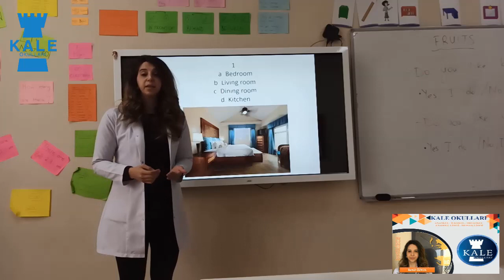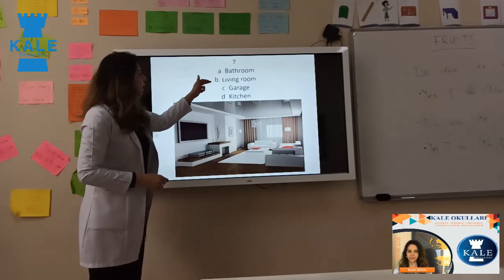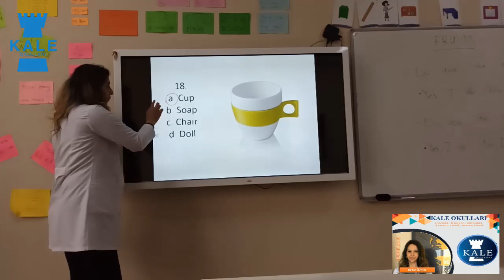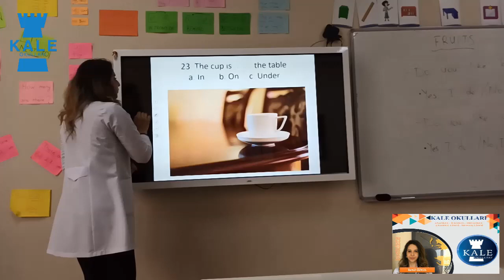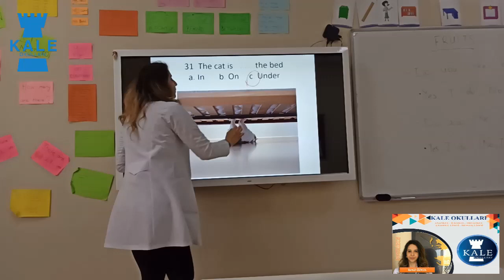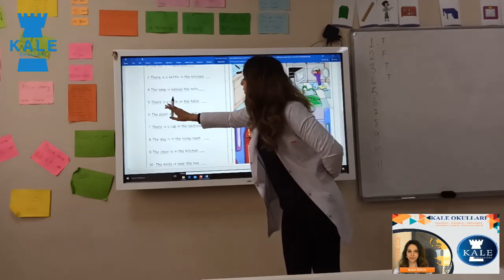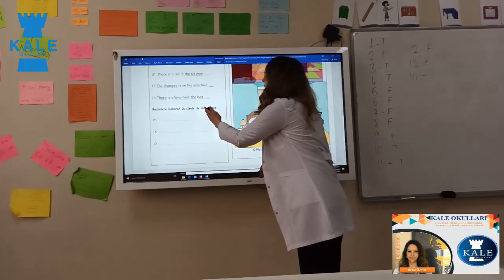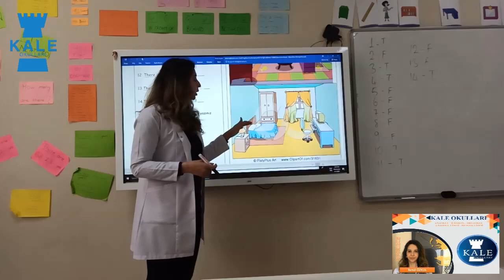3. Sınıf İngilizce Ders 2 (3. Hafta)